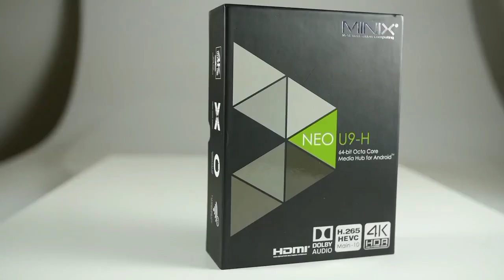TOP 7 BEST Android TV Box 2024